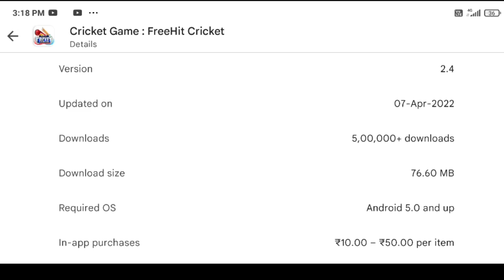🤩 BEST CRICKET GAME OF 2023 LAUNCHED | Ea Cricket 2023 | Full Review | Free Hit Cricket Game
Looking for an addictive cricket game in 2019? Real 3D cricket game on Android.

Free Hit Cricket brings the best real 3D cricket fever from all around the world.  Unlike from other games available in the market “Free Hit Market” give’s the option to play ODI, tournament and T20 matches. Apart from that players get the choice to select their favourite team among from world’s best playing champion team.

Two Massive GamePlay Mode:- Quick Match and Tournament Modes

1.Quick Match:-  Free Hit Cricket gives you the option to customize your cricket game as
    quick cricket game and select your team and play against other cricket tournament
    playing countries. Along the option to play from 5overs to 20overs. Even experience the
    most likeable platform- t20 cricket game.
2.Tournament- Select your favourite playing team among from other best eight available
    countries. Be a part of the cricket tournament game.

Unmatched Limelights:-

1.Batting:- Free Hit Cricket gives you realistic battery experience in Virtualistic Way, which
    feel quite feel natural and accurate while smashing your favourite shots. Even  “ Loft
    Button-onscreen”  can be used to smash six in the favourite direction to fast –end the
    innings.
2.Bowling:- First Cricket championship game provide outstanding and sensational bowling
    experience, right on Android. Options to bowl left-arm fast,right-arm fast, short bowls,
    straight, off-swing, bowl yorker and many other ways.
3.Fields/Ground:- Free Hit cricket consolidated best three stadium in the game from the
    India- Eden Stadium of Kolkatta, Brabourne Stadium and Vidarbha Cricket Association
    (VCA) Stadium from Mumbai respectively.
4.Teams:- World’s best cricket tournament game provides top 7 leading cricket playing
    countries- India, Bangladesh, South Africa, Sri Lanka, New Zealand, England, Australia.
5.Modes:- Play your favourite inning in 3 different modes available- ‘BAT’, ‘BOWL’ or  Both
    to play in a tournament or quick matches.
6.Controls:- Free Hit Cricket comes with easily understandable controls – ‘TAP’ or ‘SWIPE’
    integration.
7.Levels:- We have tried the gameplay in three distinctive level- Easy, Medium and Hard. So
    we tried it! Now it’s your turn to check your level...

Underline Features:-

1.Fully equipped modernistic batting and bowling styles (from Pull to Sweep with all major
   16 style shots)
2.Great Graphics and Sound, feels like actually playing in the stadium as crowd cheers on
    your every move
3.Play cricket in different levels- Easy, Medium and Hard.
4.Fully equipped modernistic batting and bowling styles (from Pull to Sweep with all major
   16 style shots).
5.Full match streaming live commentary as like real.
6.The game is smoother than any other free cricket game available in the store with nicely
    presented.
7.Earn as much as points by scoring the maximum runs.
8.In-Game Store, double up your power by purchasing additional features either for
   enriching batting, bowling or vice-versa experiences

*All the best to cricket lovers because you all are going to own the best real 3d cricket game along own team captain.

There is never a need to strike a video down when you can get it removed within the same day.